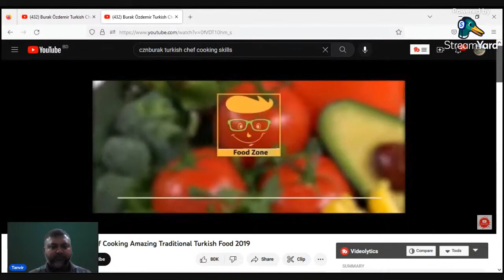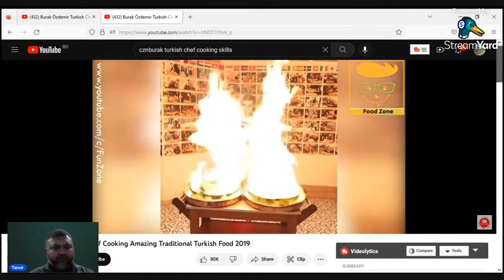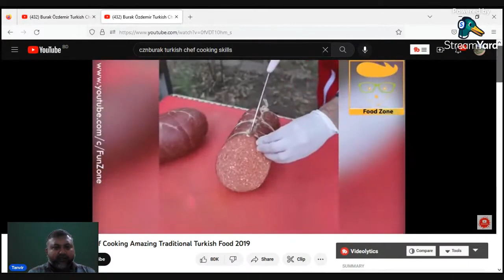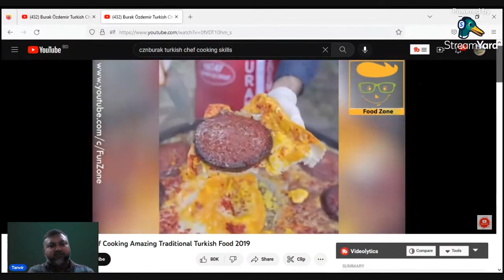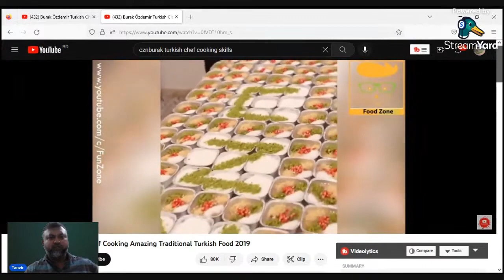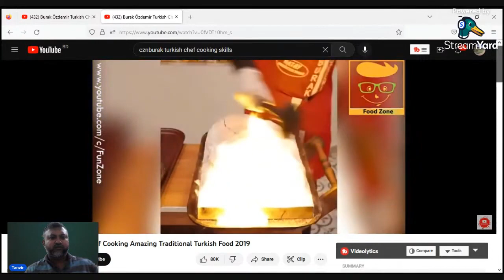Tanvir's Reaction Video. Episode-20.